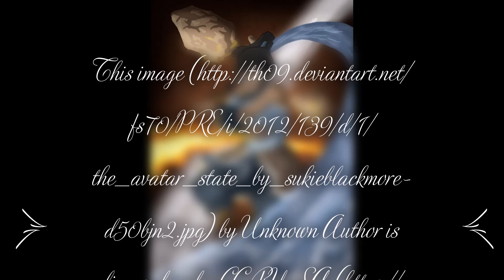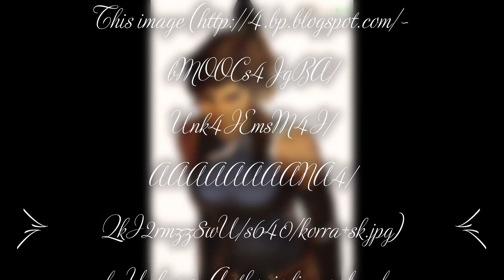Avatar Korra with Music